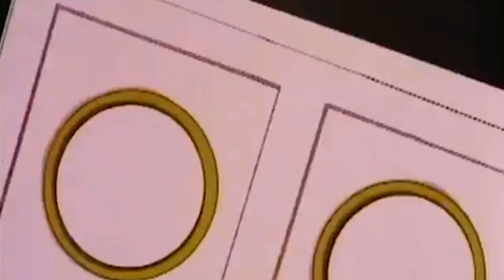DBZ AMV - Release the Panic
First off I would just like to say after uploading my last video last month I have already gotten almost +40 and am almost at a 100 subscribers so I am extremely happy with that. I am also extremely I finally got this video done with a lot of problems while making of which I am not going to go into detail with. So please enjoy, comment, and share the video and there will be plenty more videos in the future. I don't plan on leaving any time soon.

Song - Release The Panic
Band - Red
Video Editor - Wondershare